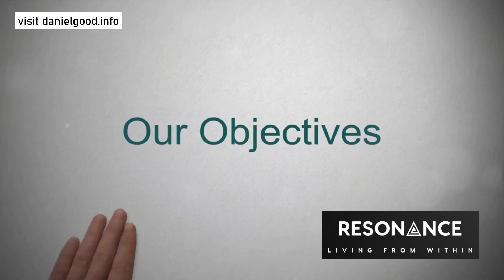CRUSH YOUR GOALS: A Guide to Setting and Achieving New Year Resolutions in 2024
🌟 New Year, New Goals: Your Blueprint for Success in 2024! 🚀✨

Ready to turn those resolutions into reality? In this comprehensive guide, we unveil the secrets to setting meaningful goals and staying on track to make 2023 your most successful year yet! 🎯💪

💡 Crafting Meaningful Resolutions: Learn the art of setting resolutions that truly resonate with your aspirations and values. Discover how reflection on the past year can guide your goal-setting process.

🎯 SMART Goals Demystified: Dive into the power of SMART goals – Specific, Measurable, Achievable, Relevant, and Time-bound. Understand how to turn vague aspirations into concrete, achievable objectives.

🚀 Creating Actionable Plans: Uncover strategies for breaking down your goals into actionable steps. Learn the importance of planning, organization, and consistency in turning your resolutions into habits.

💪 Staying Motivated: Explore techniques for maintaining motivation throughout the year. Whether it's visualization, accountability partners, or regular check-ins, find what works for you to stay focused on your goals.

🎉 Celebrating Successes: Discover the significance of celebrating small victories along the way. Cultivate a positive mindset by acknowledging and appreciating your progress, no matter how incremental.

🗣️ Engage in the Conversation: Share your goals and strategies in the comments below. How do you plan to make 2023 your most successful year? 💬

🚀 Join our vibrant community as we share weekly gems on our blog at danielgood.info! 💎 Don't miss out on the journey within. LivingFromWithin ResonanceMagic MindfulLiving ✨